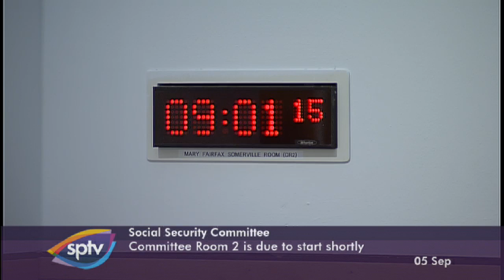Social Security Committee - 5 September 2019